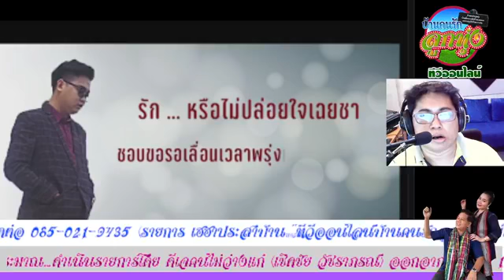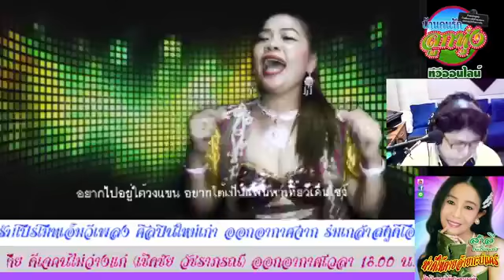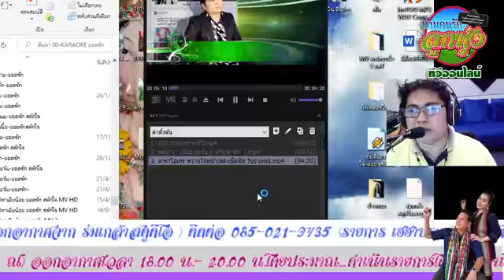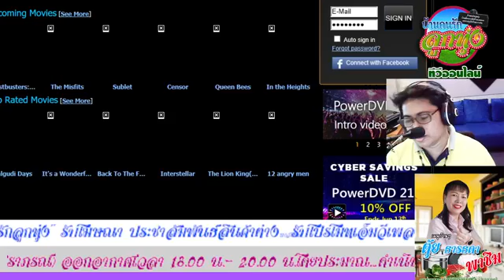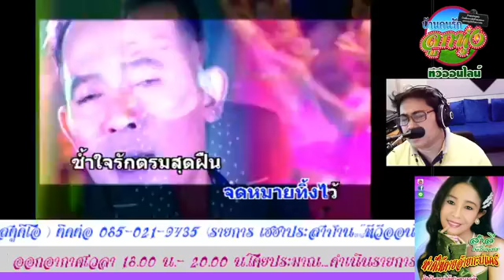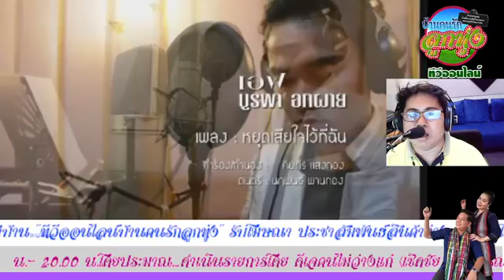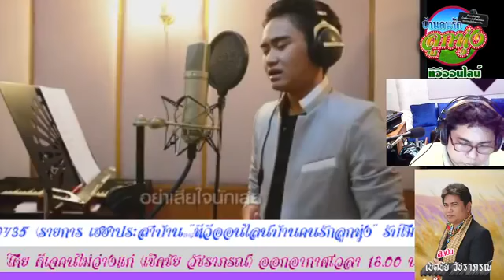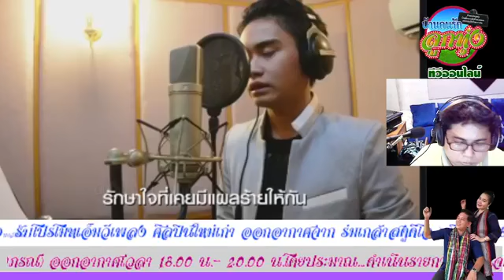8 6 64 จัดรายการ เฮฮาประสาบ้านๆ มาฟังเพลงกันคราบ